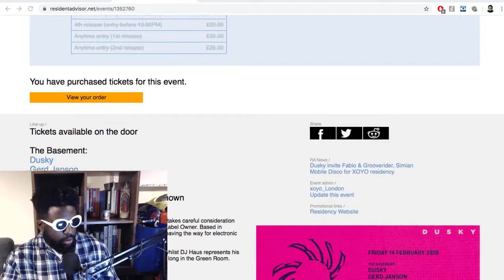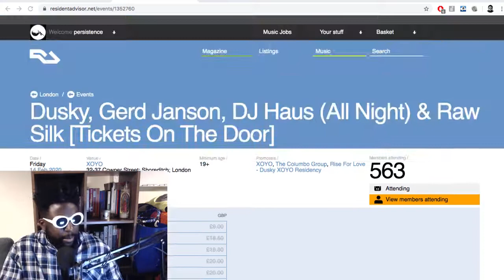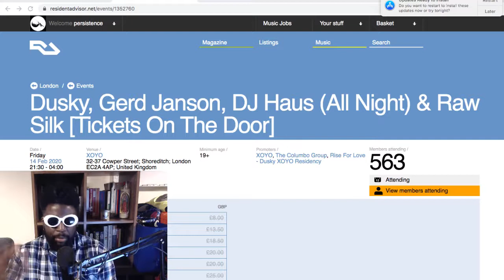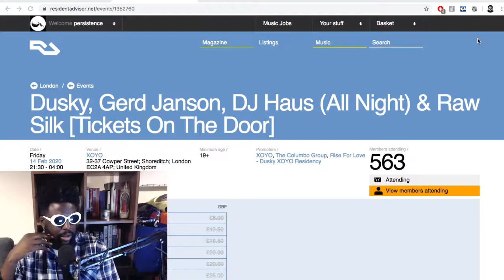Gerd Janson at XOYO (Review)